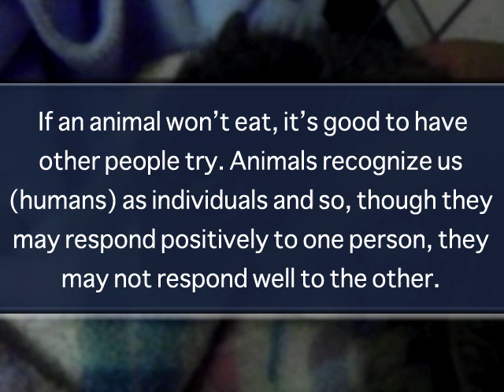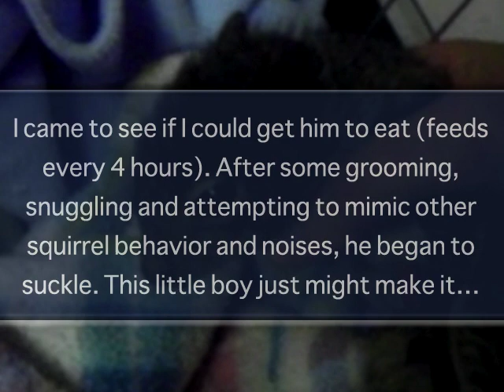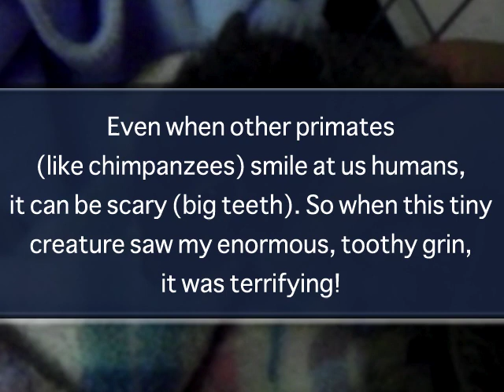A lesson in feeding baby animals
(Helping Hands for Wildlife)

This little boy refuses to eat out of depression. His eyes were open when we got him and his sister, so they both knew their mother and knew they had been separated from her. The day before this video, his sister died out of refusal to eat and he was doing the same. If an animal won't eat, it's good to have other people try. Animals recognize us (humans) as individuals and so they may respond positively to one person but not the other. I came to see if I could get him to eat (feeds every 4 hours). After some grooming, snuggling and attempting to mimic other squirrel behavior and noises, he began to suckle. This little boy just might make it...

No smiling: After halfway through the bottle, I began to relax and enjoy the feeding. Like an idiot, I relaxed a bit too much and smiled at him. His eyes got so wide I could see the whites and he froze (stopped suckling) out of fear. Even with primates smile at us humans, it can be scary; so to this tiny creature, my enormous, toothy grin was terrifying! I quickly realized my mistake and after some coxing, got him to eat again. Whew...